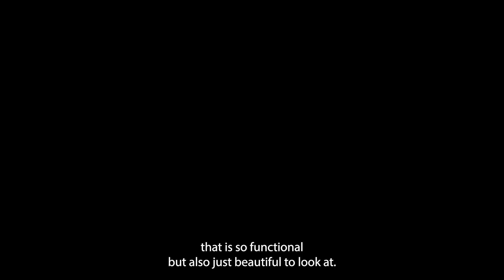Flipping spaces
When functionality is the main issue, drastic measures must be considered to correct the problems. In this Hugo remodel, we did a 180-degree transformation, flipping the kitchen for the living room. The end result is beautiful but also had a re-lationship win for the entire family.